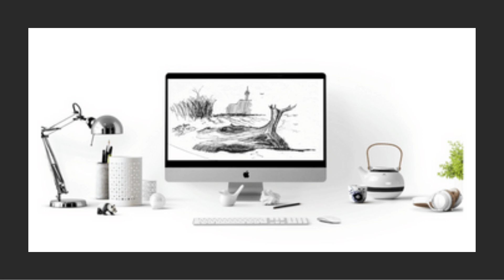Drawing 4 Fun Part 2 of 2 ~ With Mockups ~ by Chet Nowlen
Again, please do not be critical as I am not a professional.  This was done in fun